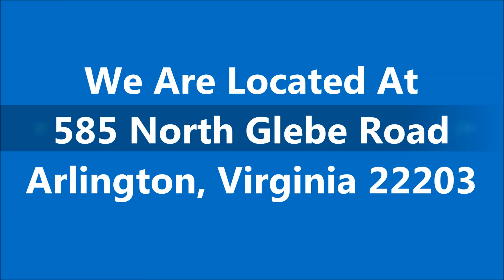Used Mercedes-Benz For Sale Oakton VA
- Used Mercedes-Benz For Sale Oakton VA at Mercedes-Benz of Arlington

If you are looking for Used Mercedes-Benz For Sale in Oakton VA, come to Mercedes-Benz of Arlington to have the best deal.

They are very dedicated and ensure that each and every person who walks into their vehicle showroom receives the level of

customer service that they each deserve. Mercedes-Benz of Arlington is highly recommended when it comes to buy a new or used

Mercedes-Benz in Oakton VA.

For Used Mercedes-Benz For Sale Oakton VA, come to Mercedes-Benz of Arlington is the car dealership for you!

585 North Glebe Road
Arlington, VA
22203